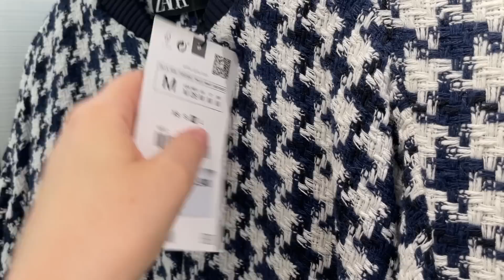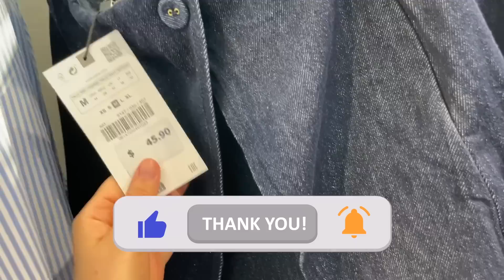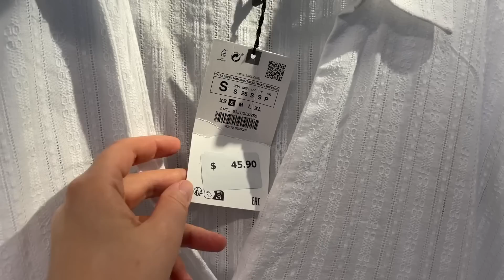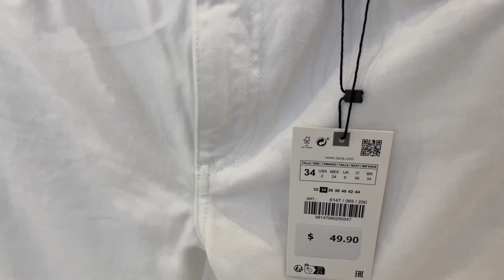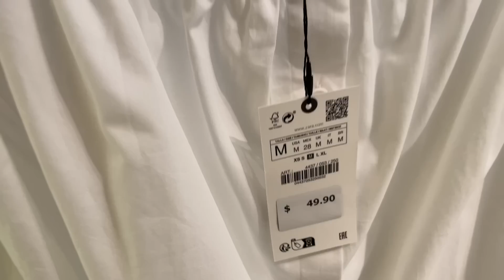ZARA 'NEW IN' SPRING-SUMMER / INCREDIBLE LIGHT COLLECTION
Welcome the latest arrivals at ZARA, including the best embroidery cotton dresses, blouses, as well as new style of tweed bomber jackets, jeans, suede studded loafers (they're great!), and sandals. Please, enjoy!